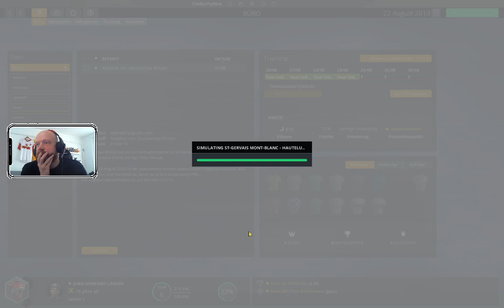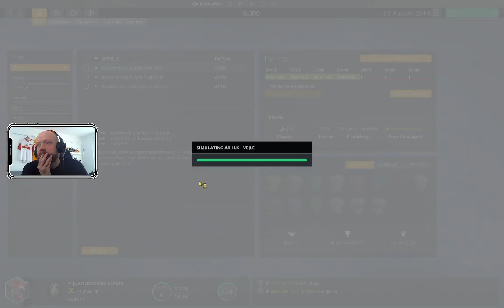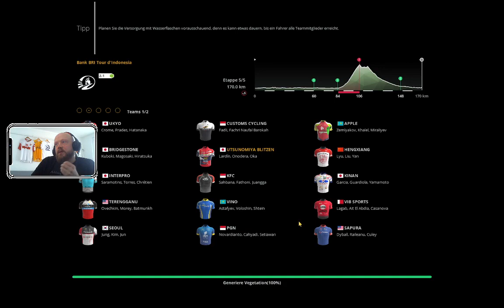Doping Simulator cheronLUL (Part 14/32)